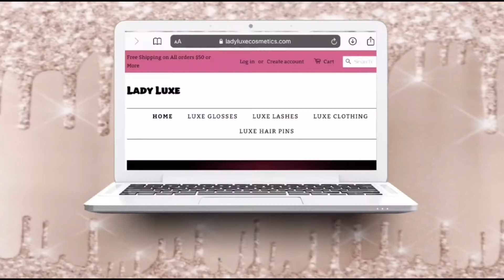DCP Fall 2020 CANCELED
So unfortunately, the Disney College Program (DCP) Fall 2020 has been canceled. I was supposed to participate in this program beginning in August. So I, along with many other participants, are extremely disappointed yet understanding about this decision. Sending so much love and light to everyone who was planning to do the upcoming DCP. Stay safe and WEAR A MASK!